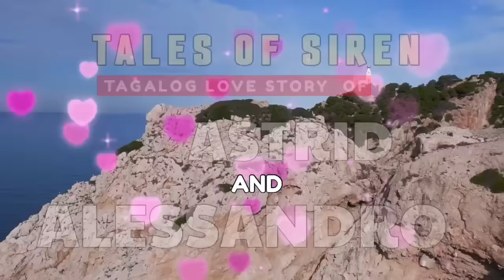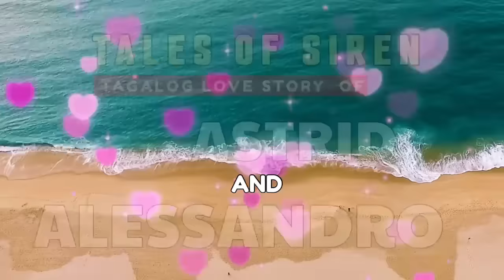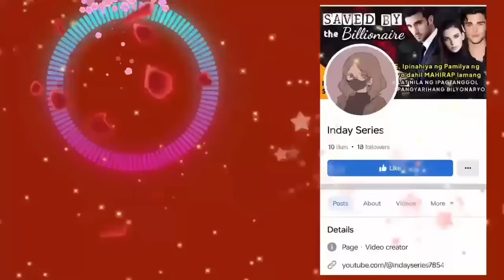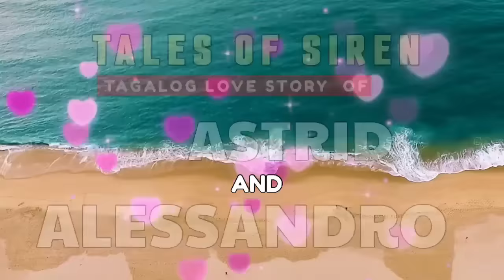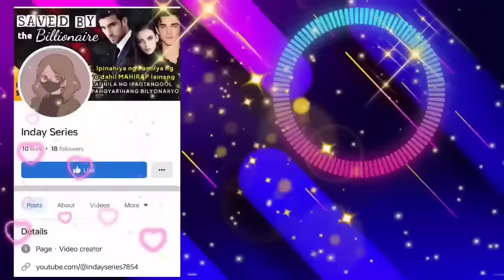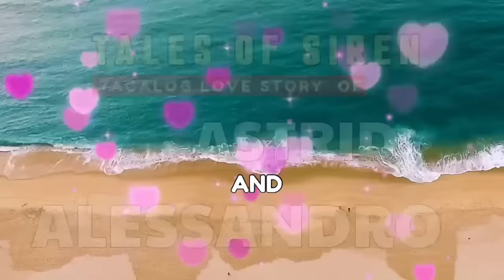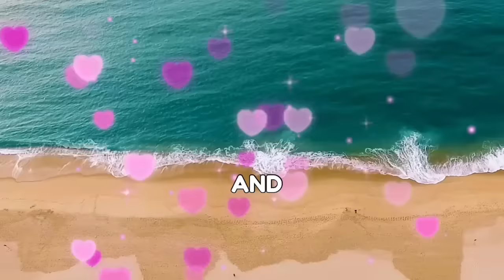DOKTORA Hinablot at isinakay sa van ng mga sindikato NASA LOOB PALA NOON ANG SUGATANG MAFIA BOSS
LOVE STORY OF ASTRID & ALESSANDRO

📝 Story Written by:  BINIBINING HOPYA